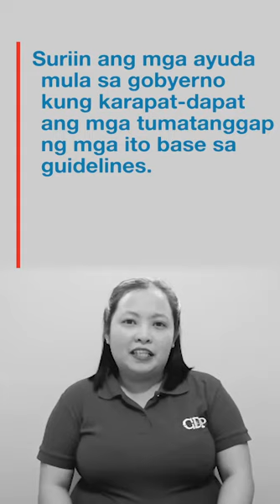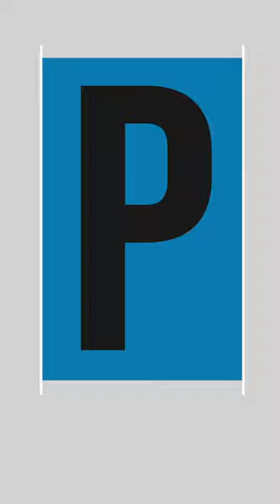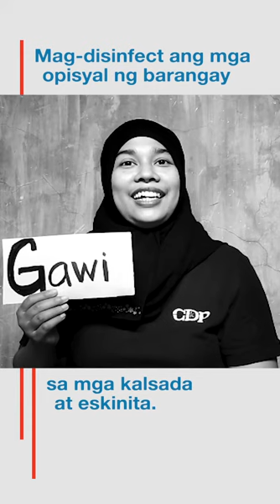PAG-ASA para sa komunidad laban sa Covid-19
Nagkaisa ang mga staff ng Center for Disaster Preparedness na patuloy na nakikipagtulungan sa mga komunidad sa iba’t ibang panig ng bansa upang ihatid sa inyo ang ilang mga tips na makakakapagbigay ng pag-asa sa gitna ng lockdown at krisis dulot ng Covid-19.